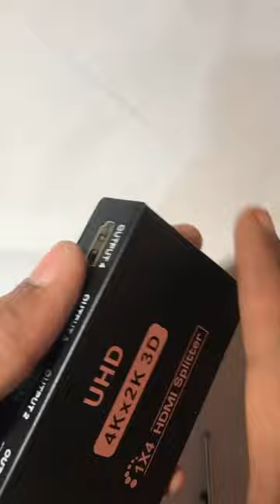What’s inside HDMI Splitter 🤔